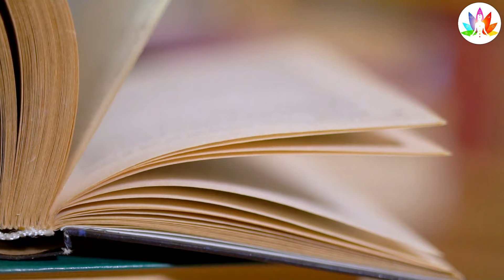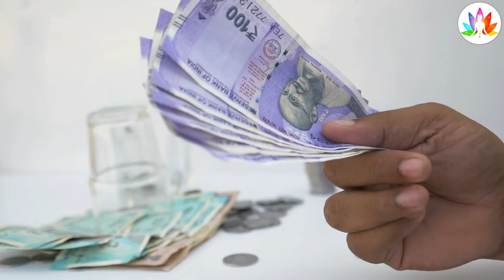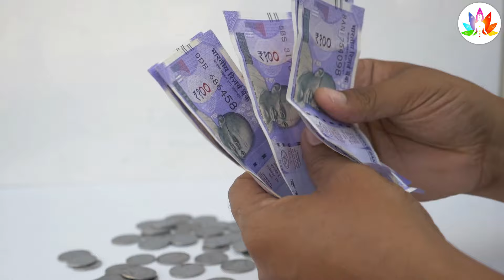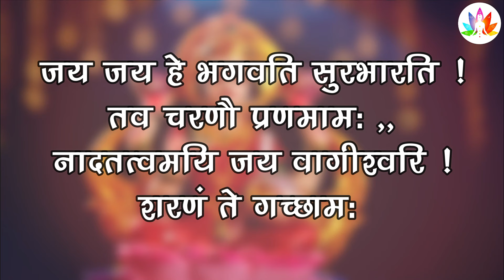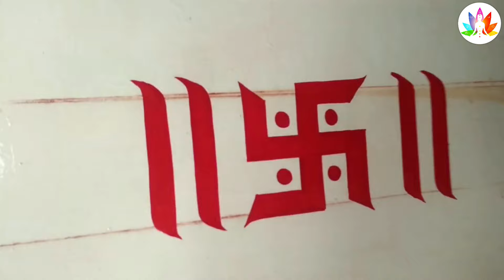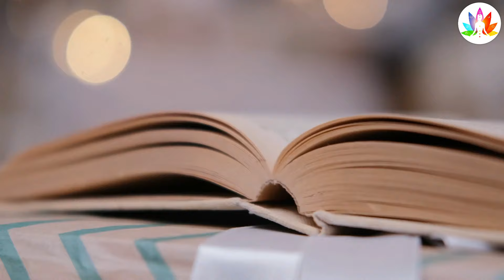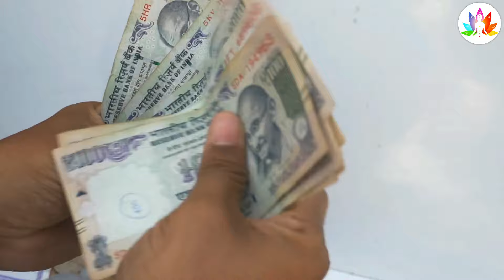Vastu Shastra | लहसुन आपकी जिंदगी बदल देगा, करोड़पति बना देगा/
Note :- The Constitution of India provides the right of freedom, given in articles 19, 20, 21 and 22,23,24 with the view of guaranteeing individual rights that were considered vital by the framers of the constitution. In many videos, photos and video clips are taken in standard/Symbolical (For Example Only) form, for you to explain the news more clearly, if this is suitable for you then watch our video otherwise don't watch, Thank You. Copyright